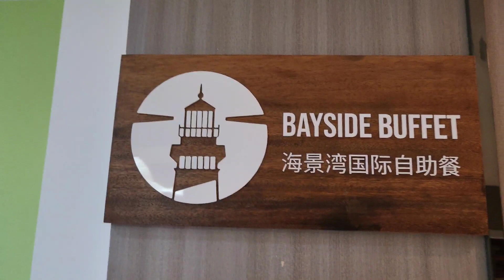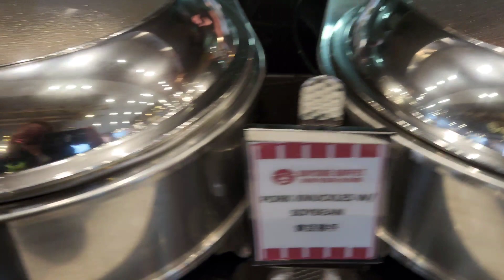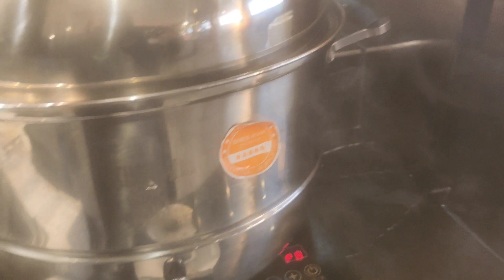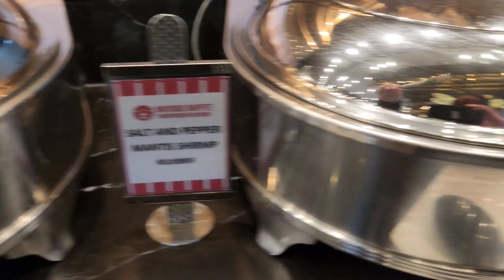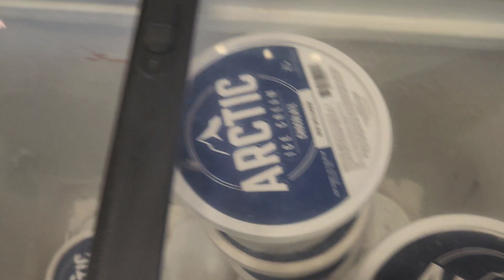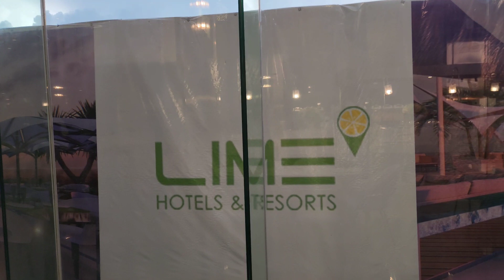Bayside Buffet Lime Resort Hotel | Manila Bay 50% off eatallyoucan hotel new Food and Travel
Bayside Buffet at Lime Resort Hotel | Manila Bay view 50% off at P899